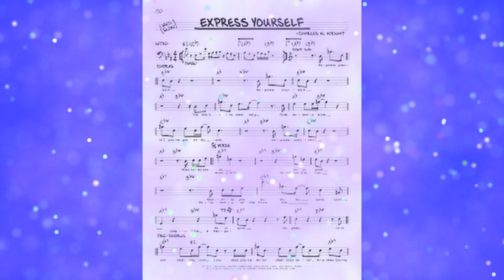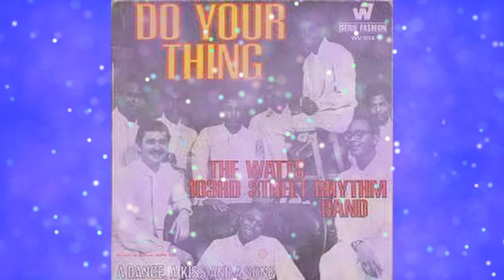Express Yourself Watts 103rd St Rhythm Band with Charles Wright Video Steven Bogarat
First Watts 103rd Band
The name, Watts 103rd Street Rhythm Band was originally coined by Los Angeles record producer, and Keymen Records owner, Fred Smith in 1967. However, between 1967 and 1968, the Watts 103rd name applied to three, arguably four different personnel configurations, before settling into the final band, who played on every Watts 103rd album from 1968 onwards.[2]

Smith produced a theme song for KGFJ radio personality, DJ Magnificent Montague. The song became so popular that Smith released it as a single in 1967 and created the name, Watts 103rd St. Rhythm Band for the studio group who had recorded it. Purportedly, the players on the single included Wright, James Carmichael, Leon Haywood, and Bobby Womack.[3]

There is some confusion because, after "Spreadin' Honey" became a success, Montague re-released the single on the MoSoul label (a Keyman subsidiary), and credited to a different group altogether, the Soul Runners.[4] It has been long assumed that the Soul Runners were simply an earlier line-up of the Watts Band however, according to Wright, the two groups had nothing to do with one another whatsoever.

Due to their association with Cosby, the new Watts 103rd band landed a deal with Warner Bros. Records,[4] becoming the first R&B band to sign with them. They released a debut album in 1967. Technically self-titled, the album has also come to be called Hot Heat and Sweet Groove after a sub-title found on the back cover. "Spreadin' Honey" was included on this album, per Warner Bros. insistence, even though none of the players on the album, save for Wright, had actually played on the "Spreadin' Honey" single.[2]

Wright generally disavows this album as a true Watts 103rd project, preferring to describe the second album, Together as the "first" Watts 103rd LP.